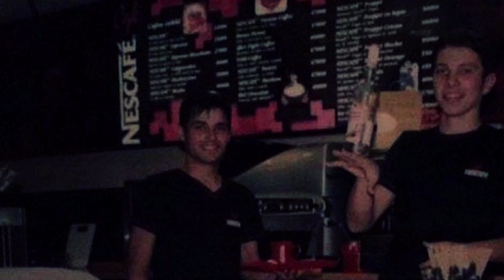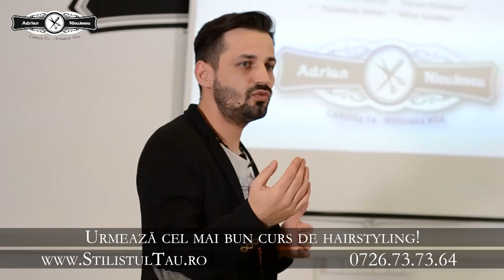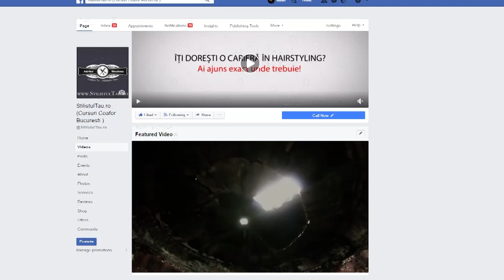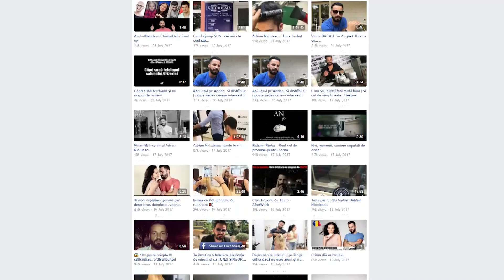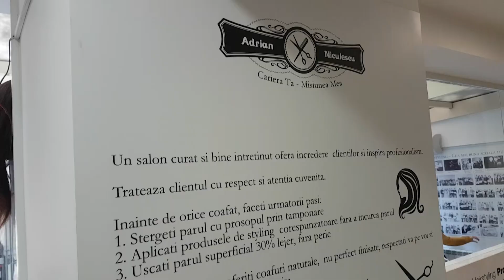Cursuri de Coafor si Frizerie in Bucuresti Cea mai buna Scoala de Coafor si Frizerie din romania